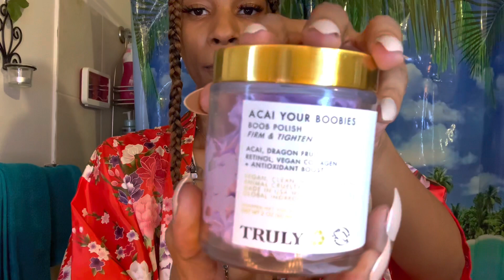Acai Your Boobies & Bun of Glowry Truly Beauty Review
Hello my Nova Babiesss💜today’s video will be a shower routine using the Truly line Acai Your Boobies & Buns Of Glowry🍑, I hope you enjoy don’t forget to Like Comment and Subscribe Cause it’s a whole VIBE over here OKAYYYY

Music

NovaStarr💜